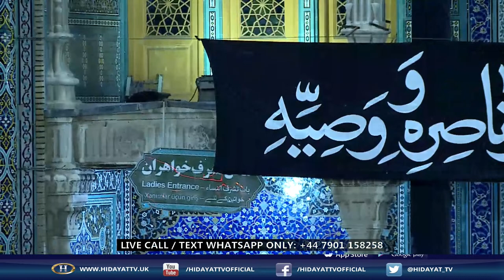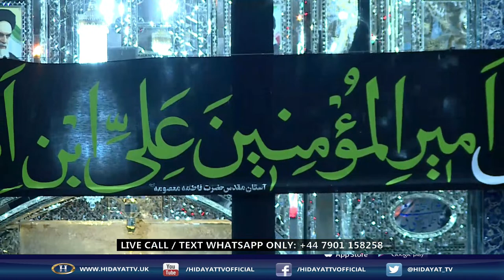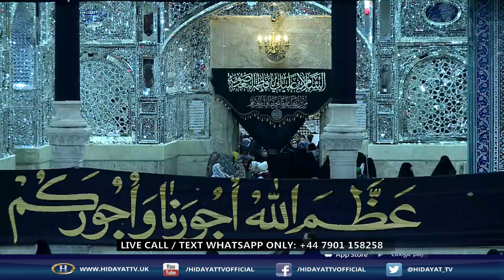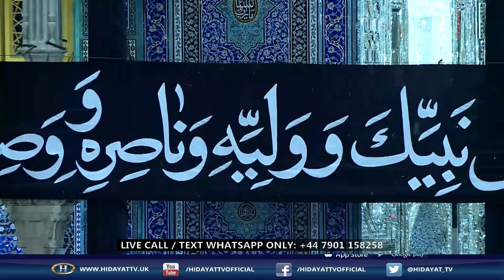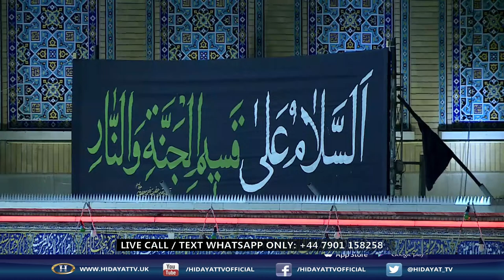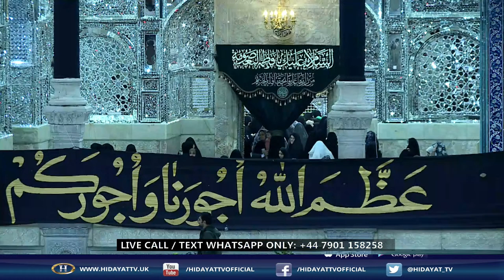🔴 LIVE NOOR E RAMADAN FROM HARAM BIBI FATIMA MASOOMA (S.A) || 20th RAMADAN 2024